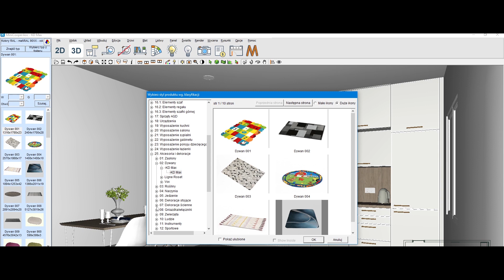Zobacz, jak program KD Max usprawnia pracę stolarni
Zapraszamy na opowieść o tym, jak pasję przekuć w sukces. W małej miejscowości Męcina pan Marek Dębski prowadzi swój zakład stolarski. Realizuje każde zlecenie, ale najwięcej zadowolenia daje mu tworzenie nietypowych mebli, takie projekty są wyzwaniem i źródłem satysfakcji. Zapraszamy na wizytę w zakładzie pana Marka, który pokaże, jak wykorzystuje program KD Max na co dzień.

Jeśli chcesz rozwinąć swoją stolarnię, projektować i tworzyć meble spełniające oczekiwania klientów to zapraszamy do kontaktu z naszymi specjalistami: